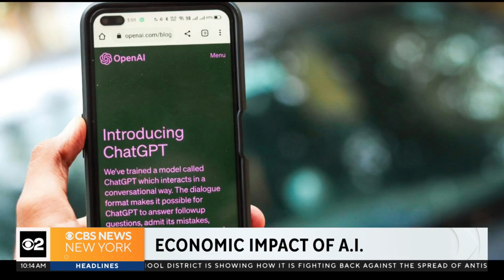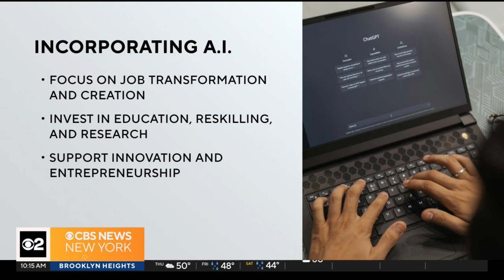Could A.I. turn cities into economic losers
The rise of artificial intelligence is revolutionizing the way we live and work, especially in big cities like New York. But embracing this A.I. could lead to significant economic and social shifts, including job loss. Assistant Professor of Computer Science and Data Science at New York University, Mengye Ren, breaks down the future of A.I. in the workplace